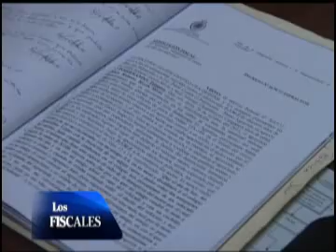Los Fiscales TV - 21/07/13 - Aplicación del NCPP en Lambayeque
Programa "Los Fiscales" producido por el Ministerio Público - 21/07/13 por Tv. Perú. 10:00am.